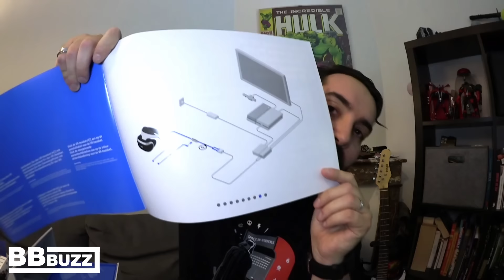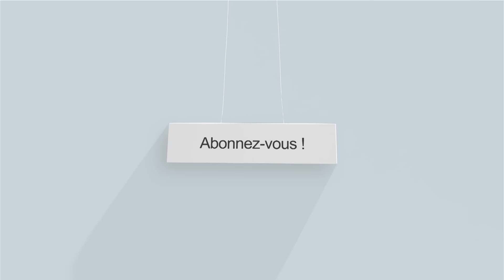PLAYSTATION VR - UNBOXING du Full Pack !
Bon bah voilà, j'ai craqué !
J'ai commandé le Playstation VR et je vous propose dé découvrir ensemble le contenu des différentes boites !

Filmé avec la caméra Canon Legria Mini X